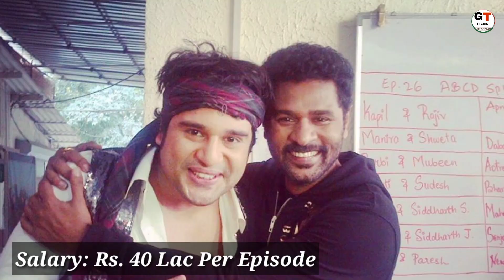Krishna Abhishek lifestyle 2020, Biography, Family, House, Wife, Income, Net Worth I G.T. Films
Krushna Abhishek lifestyle 2020 Biography Family House Wife Income Net Worth I G.T. Films

Timestamps:-
0:00 introduction
0:41 krushna abhishek born krushna abhishek age
1:11 krishna abhishek career
1:47 krishna abhishek family
2:10 krishna abhishek favorite things
2:23 krihsna abhishek house
2:27 krishna abhishek car
2:36  krishna abhishek salary